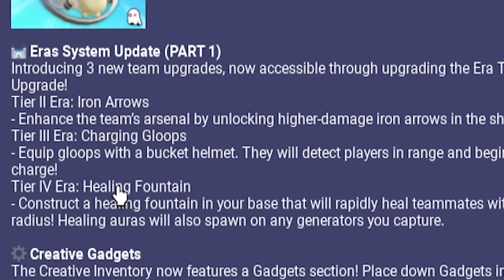아낌없이 주는 분수